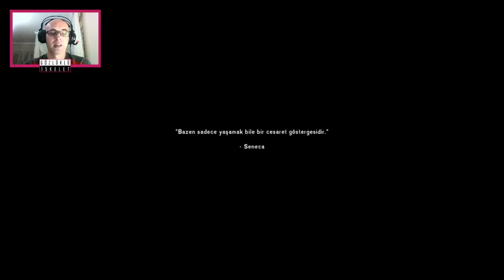Kanada'da hayatta kalma mücadelesi | THE LONG DARK | HKM #1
The Long Dark isimli oyunla beraberiz. Bir uçak kazası sonucu Kanada'nın dondurucu ikliminde hayatta kalmaya çalışıyoruz. Böyle soğuk görmedim ben! Oyun olmasına rağmen o soğuk hissini yaşattı oyun bana.